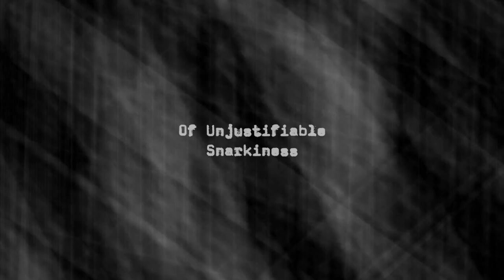10 Of Unjustifiable Snarkiness